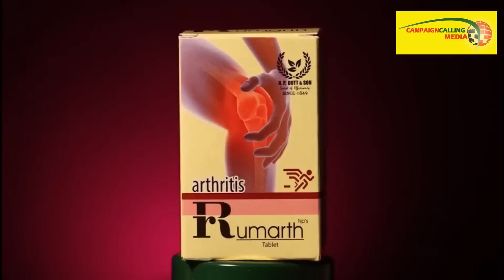‘আর একবছর টিম-টিম করে জ্বলবি’ মুখ্যমন্ত্রীর মন্তব্যে ঝাঁঝালো জবাব Tamoghno Ghosh'এর, দেখুন কি বললেন?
Exclusive Interview of Tamoghno Ghosh